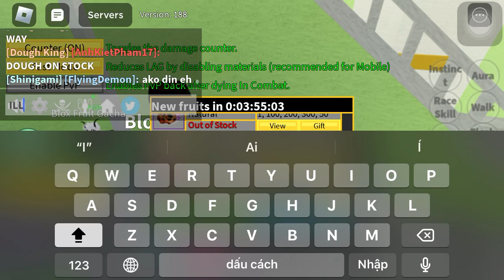omg finally, i got dough